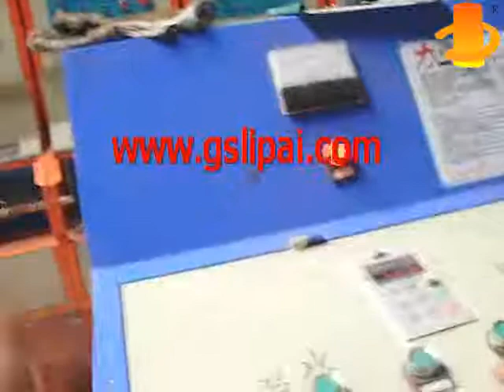Rebar annealing production line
If any questions,contact:Wendy
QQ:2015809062